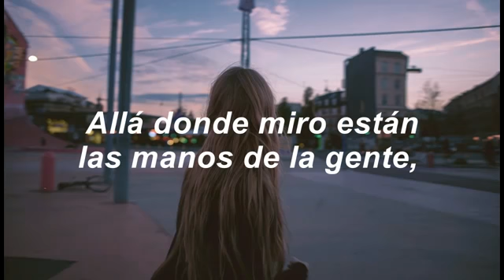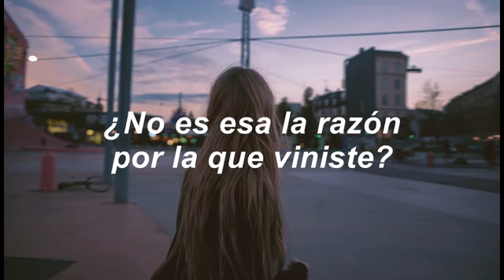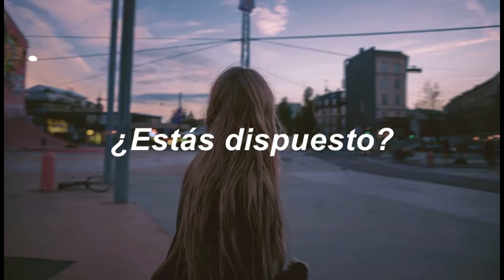Down -marian hill